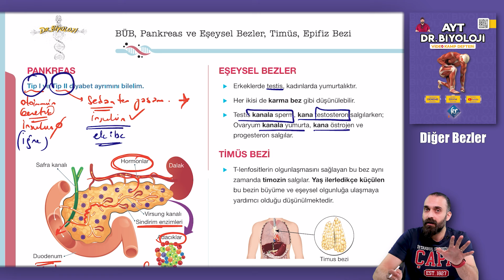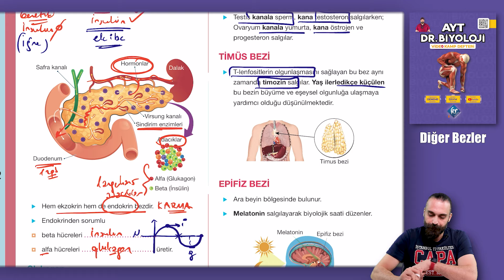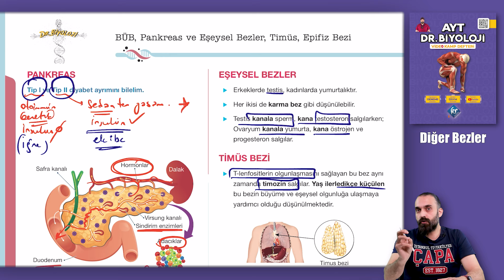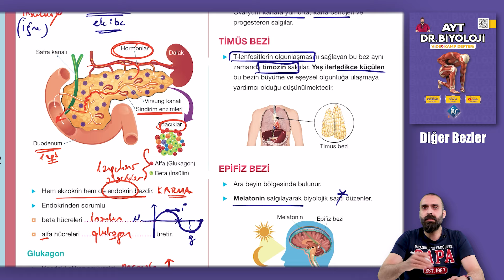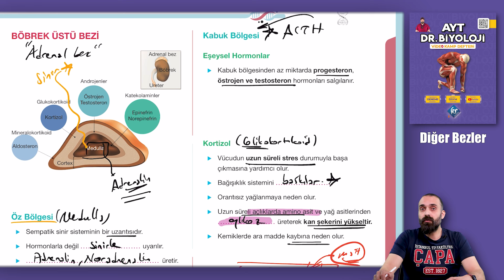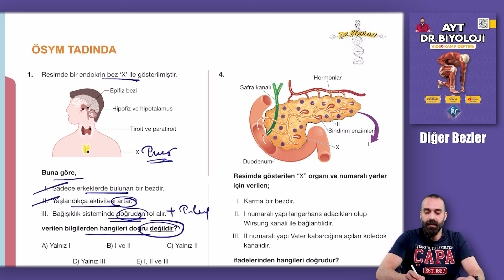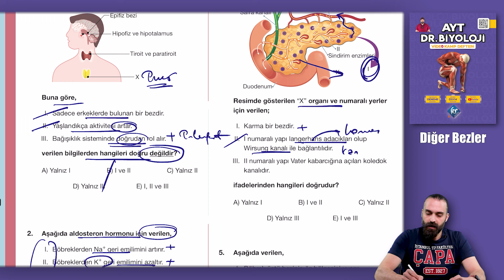Endokrin Sistem - Diğer Bezler AYT Biyoloji Kampı Konu Anlatımı/ 11.Sınıf 2024 Tayfa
AYT Biyoloji Kampı. 11. Sınıf konusu  Diğer Bezler YKS 2024

Diğer Bezler Videosu
01:30 Timüs
01:43 Epifiz
03:00 Checkpoint
05:55 Soru çözümü